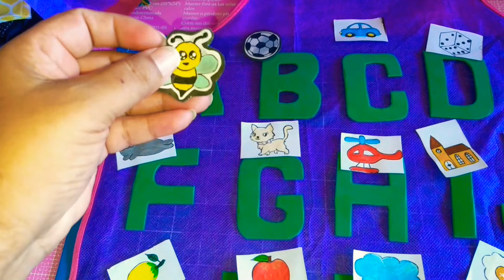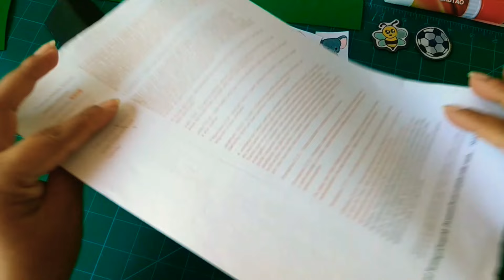Como plastificar desenhos em casa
Uma ideia bem legal pra você montar seus projetos.

ACESSE JÁ!
e aprenda fazer kit de cozinha matelassado e com aplicação

Você é apaixonado por artesanato e deseja desenvolver uma nova habilidade na área?
pensou em lucrar muito com suas confecções?
Seja bem-vindo ao canal que vai te mostrar truques e dicas de artesanato em geral com
técnicas que realmente funcionam.
Eu sou a Simone Braga, artesã há mais de 30 anos e especialista em costura criativa.
Neste canal compartilho a minha paixão pelo artesanato em um passo a passo que
funcionou pra mim.
Criei o canal para mostrar como é possível aprender e se desenvolver em pintura, crochê,
biscuit, costura reciclagem e muito mais! Aqui eu compartilho todo o meu conhecimento de
forma gratuita para que você possa aprender tudo de forma completa e sem dificuldades,
mesmo se estiver começando do zero.
E se você quiser um conteúdo completo para aprender a confeccionar um incrível kit de
cozinha, acesse: kitdecozinha.kebook.vip

clicar!

NESTE CANAL VOCÊ ENCONTRA:

Dicas de artesanato em geral. Conheça técnicas de pintura, costura, modelagem,
decoupage, papietagem, arte com reciclagem e muito, muito mais!

Aprenda como confeccionar lindas peças de um jeito muito simples e prático, com dicas
exclusivas e um grupo VIP no Telegram  para tirar suas dúvidas!